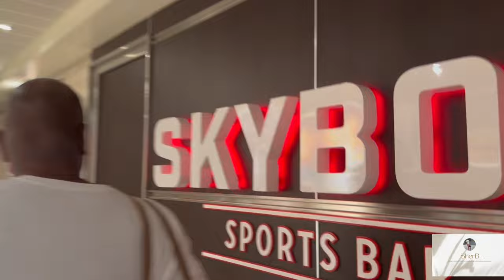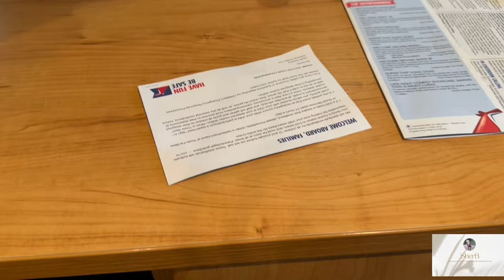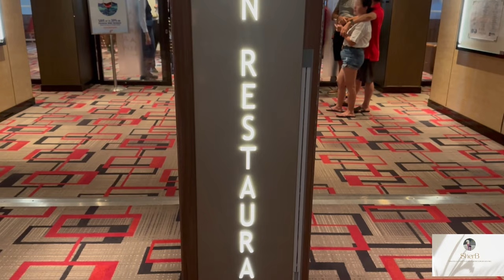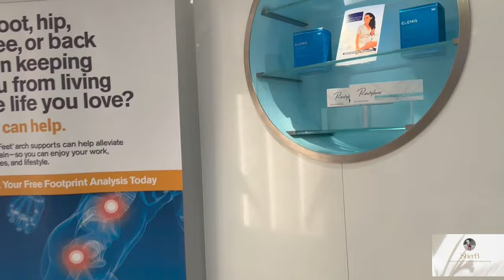First cruise | Carnival Horizon-6 days cruise vlog to Jamaica, Cayman Island & Mexico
Hey, thanks for clicking on video. In this vlog, I’ll be sharing my experience on Carnival Horizon.